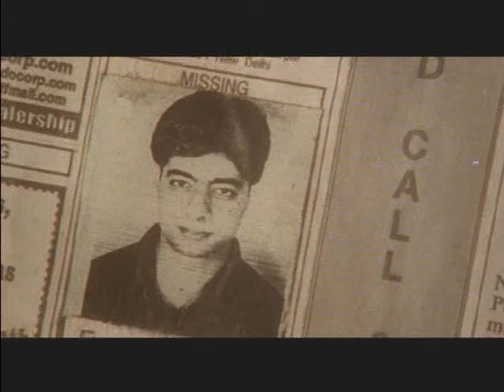But It Rained - Parikrama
Thousands are reported missing each year...
this is about those who are left behind